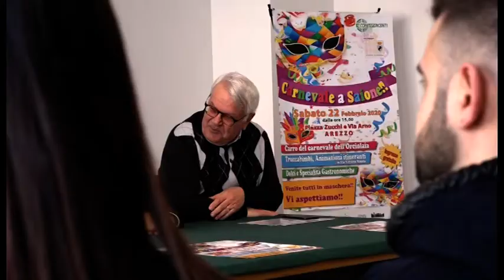Il Carnevale colora Saione: al via la prima edizione sabato 22 febbraio